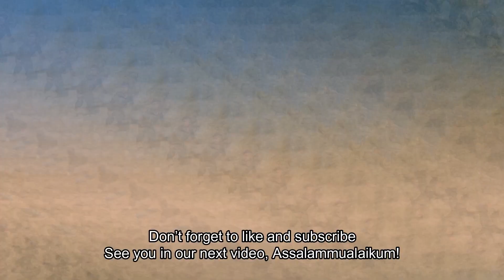I go to lake in Finland that not many know it exists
Vlog #18